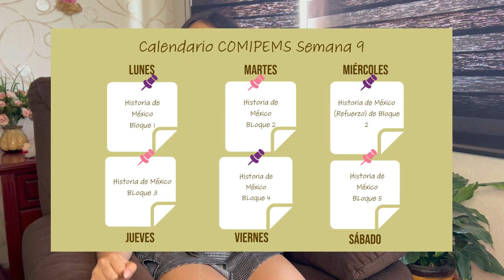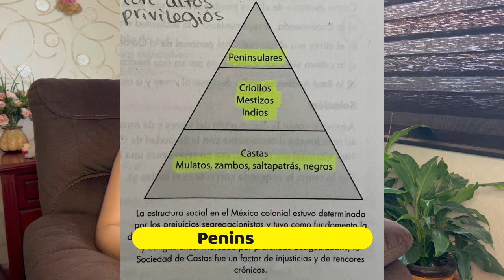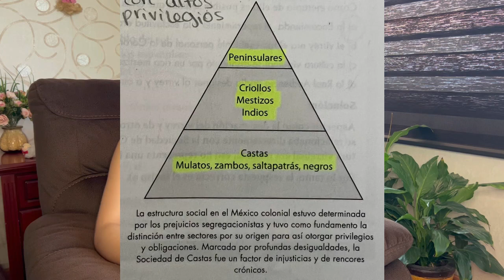COMIPEMS - HISTORIA DE MÉXICO (En Un Video) ✍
💗 Hola! Bienvenidos a un nuevo video en este canal. El día de hoy les traigo toda la materia de HISTORIA DE MÉXICO de COMIPEMS en tan solo un video

¡Comenta un 🦝 (mapache) para hacerme MUY FELIZ! Tú formas parte de ese 1% de personas que leen las descripciones de los videos COMPLETAS!

Sin más, no olviden quedarse hasta en final de este video ♥ ♥

No olviden darle like al video, suscribirse a este canal, comentar y compartir este video con todos sus seres queridos para que disfruten de este video dedicado la materia de HISTORIA DE MÉXICO de COMIPEMS✌💕

INSTAGRAM: Si quieres me puedes apoyar siguiendo todas mis cuentas :))